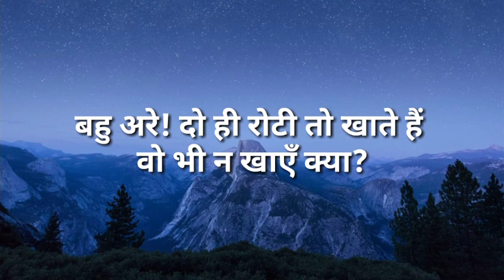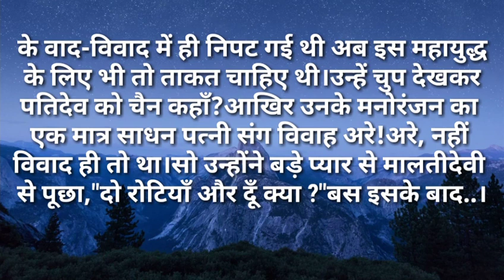motivationalstory/अरे!बहु दो ही रोटी तो खाते है वो भी न खाए Natural hindi kahaniya/amotional story